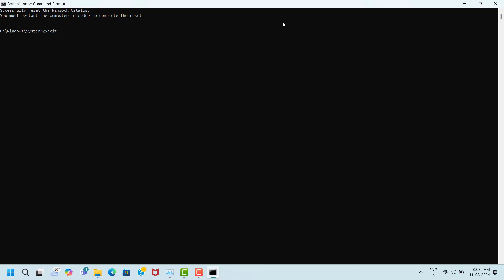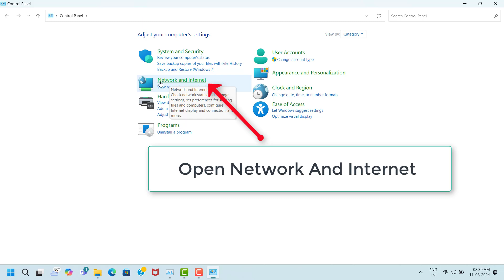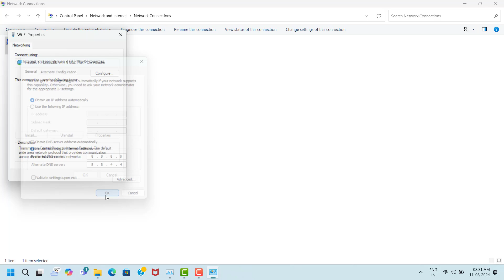NBA 2K25 Game Network Disconnecting Issue